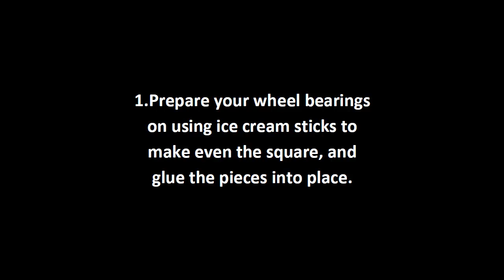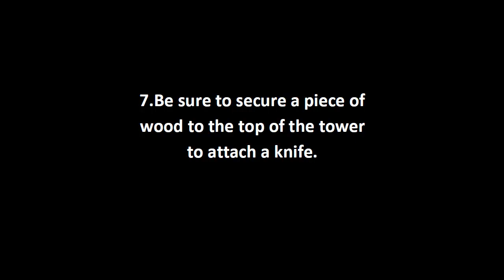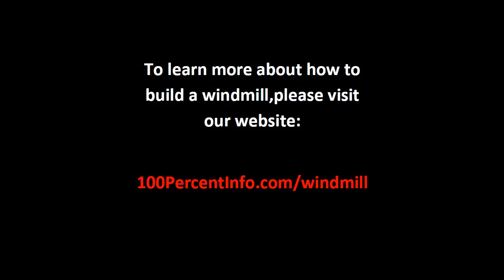Free Energy Generator | Magnet Motor Free Energy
-- How To Build A Windmill

1.Prepare your wheel bearings on using ice cream sticks to make even the square, and glue the pieces into place.

2.Put four square dowel rod, one to each corner, with a popsicle stick pad, use a small pile.

3.Building the second bearing from the shaft of ice cream. Make a second bearing dimensions needed to fit between the rod 4 piece of wood, half way down the height of the tower.

4.Includes all four edges of the two pads with wooden sticks cut stems of suitable length.

5.Cut sections of dowel rod to attach as the fruit of the cross on the tower and to add additional support.

6.Find a old fan that will be used for wind turbine blades at you. Take a separate fan and use the holes already present in the middle of the blade, to attach the blade to the tower with using rivets pieces

7.Be sure to secure a piece of wood to the top of the tower to attach a knife.